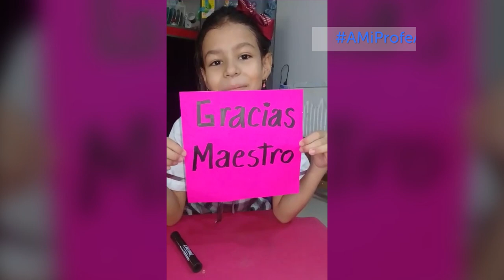Estudiante Daily Chacón